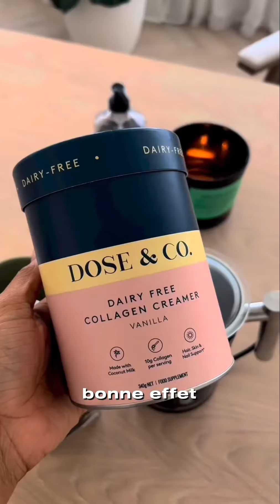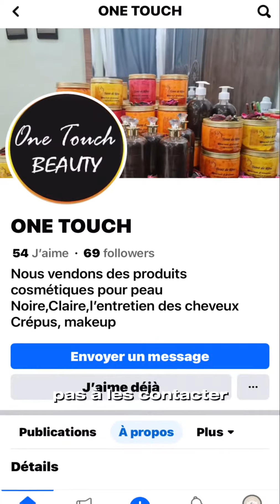Attention aux collagènes de contrefaçon, on en parle??